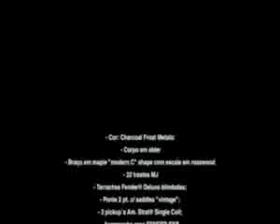Fender Strat American #92